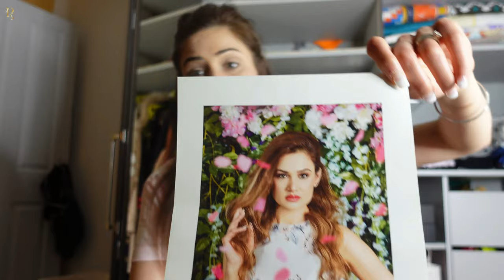Cleaning Out My Closet after 8 MONTHS!!!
Hey everyone!
So here I am with another video and this time I will clean out my closet with you ALL!!
make up, fashion, fitness, family and lifestyle.